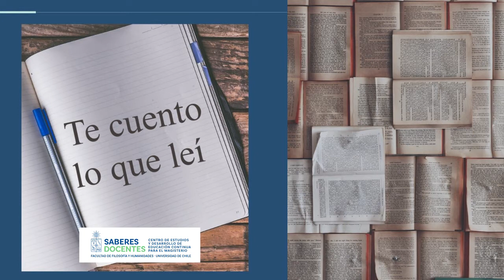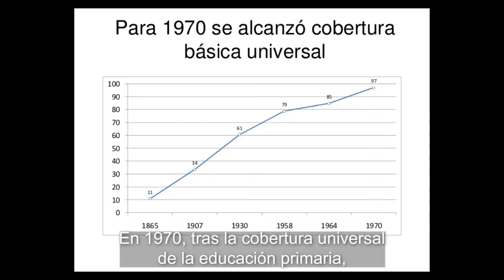"Te cuento lo que leí" capítulo 2 - Saberes docentes